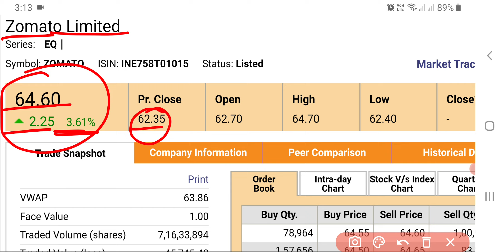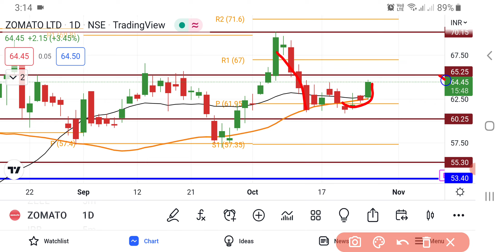Zomato Share Latest News Today | Share Market Latest News